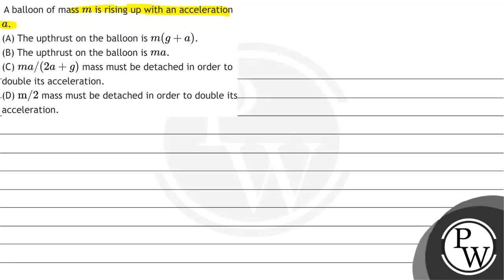A balloon of mass \( m \) is rising up with an acceleration \( a \). (A) The upthrust on the bal...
A balloon of mass \( m \) is rising up with an acceleration \( a \).
(A) The upthrust on the balloon is \( m(g+a) \).
(B) The upthrust on the balloon is \( m a \).
(C) \( m a /(2 a+g) \) mass must be detached in order to double its acceleration.
(D) \( \mathrm{m} / 2 \) mass must be detached in order to double its acceleration.